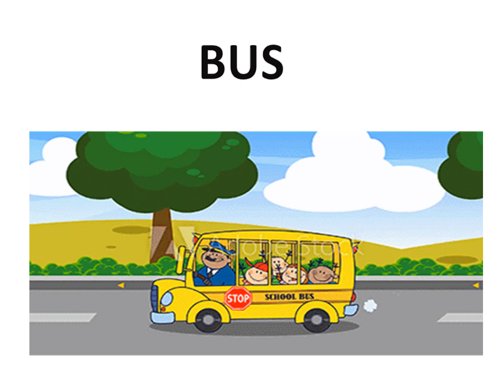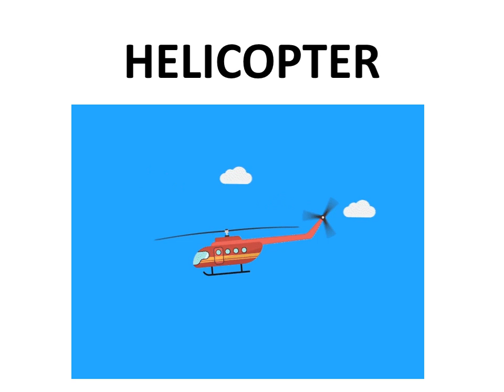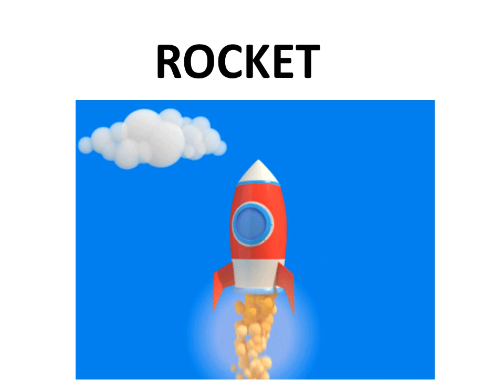Learn Modes of Transport Vehicles Names and Sounds for Kids | Means of Transport for Children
Learn Modes of Transport Vehicles Names and Sounds for Kids | Means of Transport for Children | Learning Types of Transport Vehicles with names and their horn sounds | KidsZoneTV @knowledgezonetv